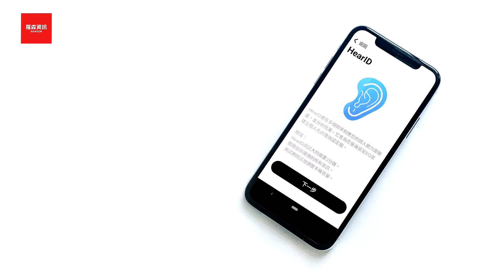【ANKER Soundcore】A3909 Liberty 2 Pro 真無線藍牙耳機 10位葛萊美音樂獎音樂製作人推薦｜羅森資訊RAWSON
・智慧分析使用者獨特的聽力曲線，為您耳朵創建量身訂製的聲音。
・令人難以置信的細節，享受美妙的聲音饗宴。
・擁有4個cVc降噪技術麥克風，以低60%的噪音和95%的超高精度語音隔離來接聽電話。
・給您從未體驗過的聲學新世代。

▾展售據點
｜台中｜台南｜高雄｜

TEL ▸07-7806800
LINE ▸@rawson